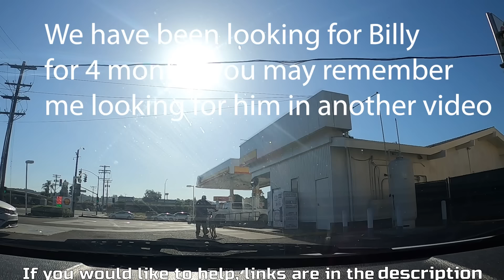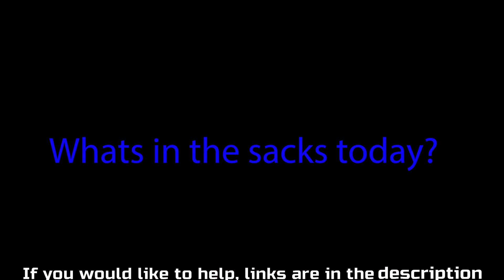Cooking Homemade Panda Express Teriyaki Chicken Bowls For the Homeless On the BBQ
Send stuff to me directly:
Pete's Promise
1175 Avocado Avenue Suite 101 #182